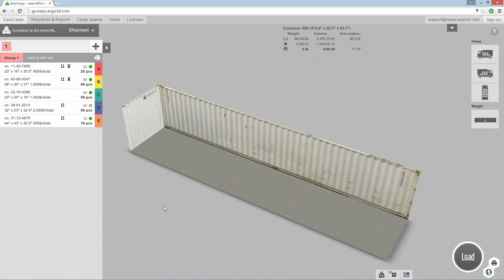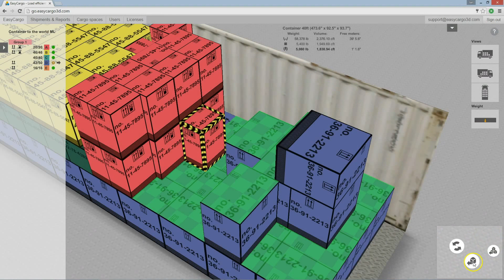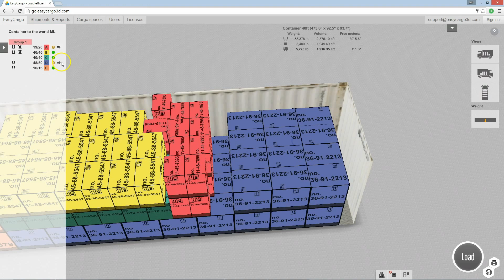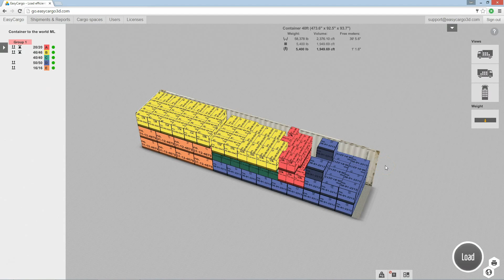Réglage manuel de plan de charge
🚚 Éditeur pour les articles de fret dans l'espace de chargement est prêt.
Application EasyCargo est un outil de planification de la charge en ligne.